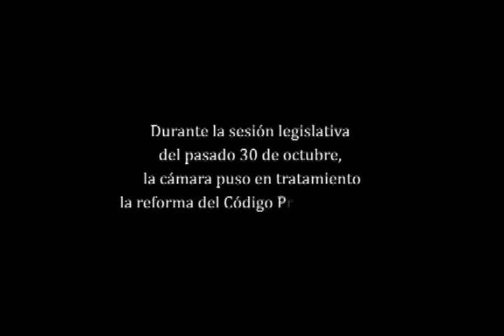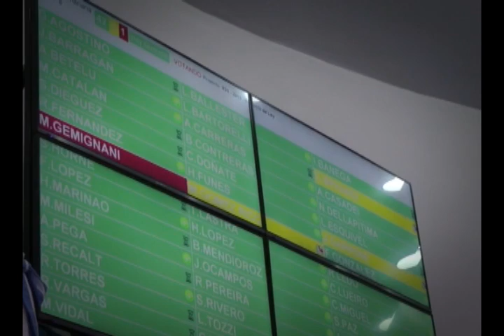Campaña REFORMA DEL CODIGO PROCESAL PENAL 2DA VUELTA-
1era. Parte.